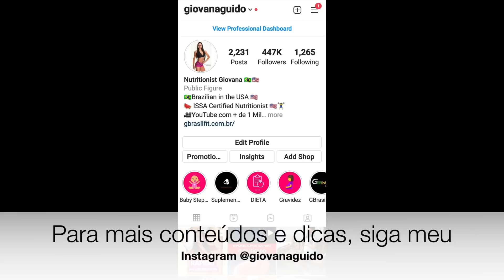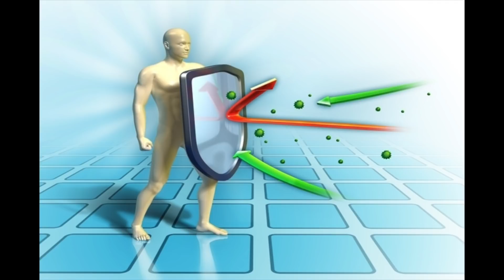Veja o que acontece se você comer MAMÃO TODOS OS DIAS!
🤳Não sabe o que comer no dia a dia? Conheça meus programas online de alimentação (aplicativo) que você pode começar quando quiser (sem turma)!
2- Desafio 8 Semanas Para Ganhar Massa Muscular de Forma Natural